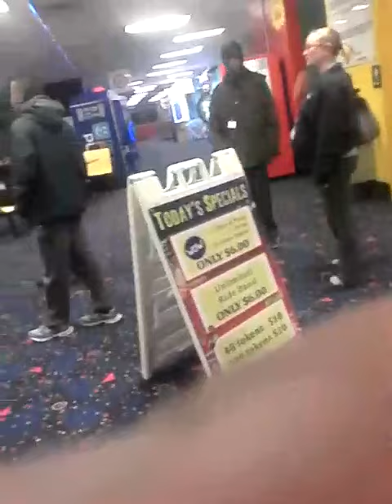Don't worry about this and we going to the Rolling Skates